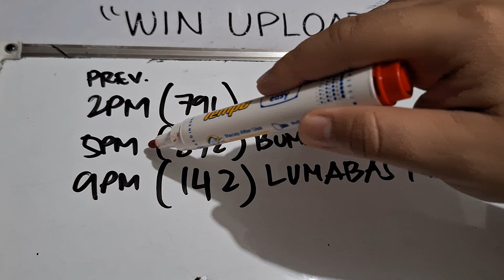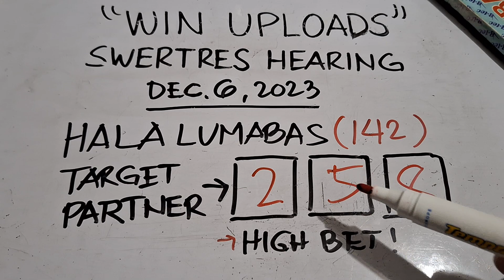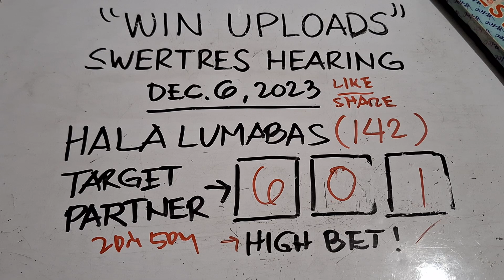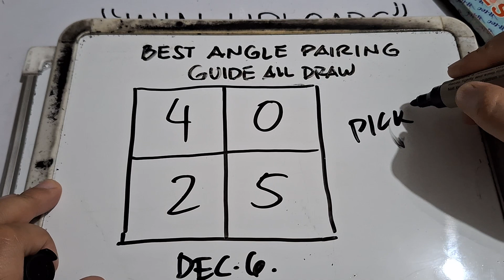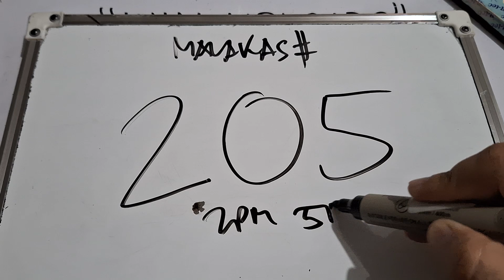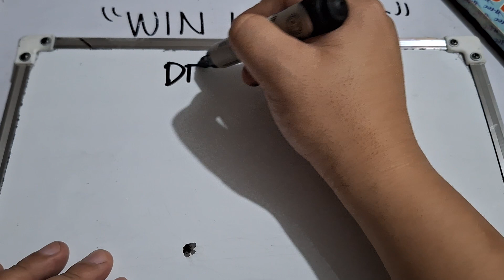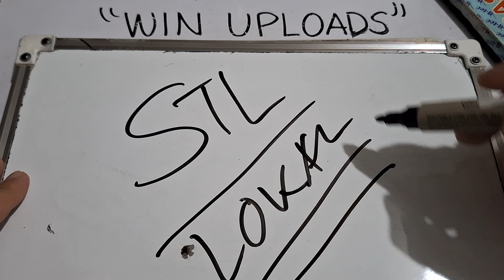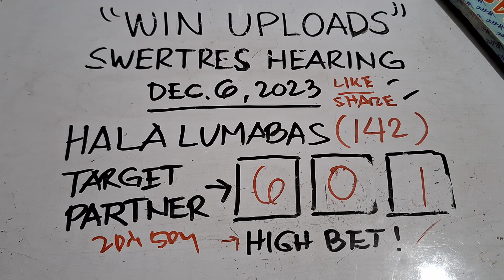Swertres Hearing Today WINNING PARTNER December 6, 2023 | WIN UPLOADS